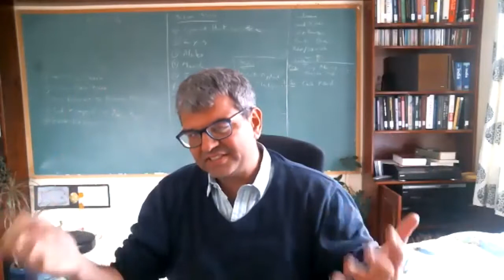Anthony Giddens - Covid 19, AI and the Future of Work (UCSB Global Studies Colloquium)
Anthony Giddens, Covid 19, AI and the Future of Work

Discussant: Harvey Molotch, NYU

Try clicking on ‘the future of work after the Covid 19 pandemic’ on one of the major search engines. I just did so (March 16, 2021) and came up with 791,000,000 results. It will be even more by the time you read this synopsis. Give it a go and see. This is a debate going on around the world - and rightly so. The pandemic has produced huge dislocations in societies rich and poor. We are to a large degree in unknown territory in areas of life that stretch right through from the intimacies of personal life to global geopolitics. Work and the economy lie at the heart of almost everything, however, and the questions that have to be asked and in this domain are profound. They go well beyond issues like ‘How far will people want to carry on working from home once the pandemic is over?’ Education, including higher education, are themselves on the front-line, since much has been transferred online in these domains too. To get answers, I shall argue, we have to begin by analyzing the pandemic itself, which is in some core respects quite different from anything that went before.

Anthony Giddens is a Member of the House of Lords in the UK Parliament, former Director (President) of the London School of Economics and a Life Fellow of King’s College Cambridge, where he was a professor for many years. He is the author of over thirty books and co-founder of Polity Press, a leading publisher in the social sciences and humanities. His awards include the Prince of Asturias Prize, the European Book Prize and more recently the Arne Naess Prize for environmental studies. He has been a Visiting Professor at many US institutions, including UCLA and UCSB, and at Simon Fraser University in Vancouver.